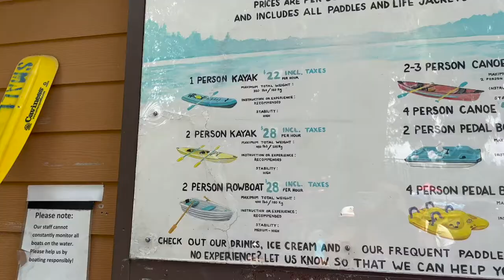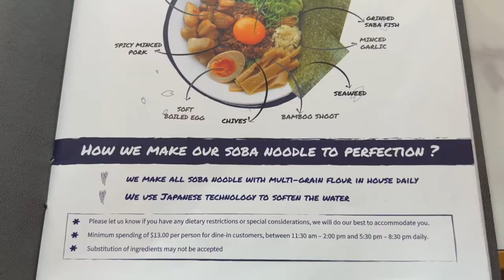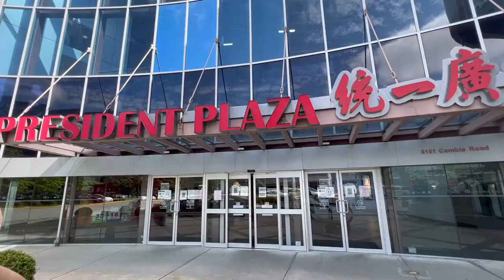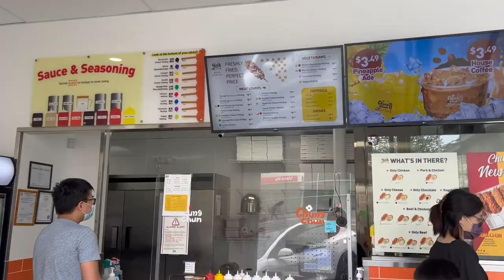Deer Lake, Bubble Tea Croissants, Shopping at Tsawwassen Mills, & more!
Come home to Van with me where we'll kayak, go on food escapades, and shoooop!

TIMESTAMPS 🕰️
00:00 - Intro
00:37 - Food highlight reel
03:32 - Kayaking on Deer Lake
06:56 - Bubble Tea Croissant and White Rabbit Mochi Donuts
10:10 - Shopping at Tsawwassen Mills

THIS MUSIC WAS EPIDEMIC 🎹:
Would You Stay (Mindme ft. Le June)
Scared of Heights (Loving Caliber)
We're Just Friends (Loving Caliber)
Teenage Cliche (Loving Caliber)
Trip N' Fall (Loving Caliber)